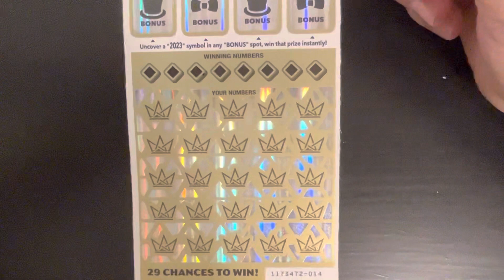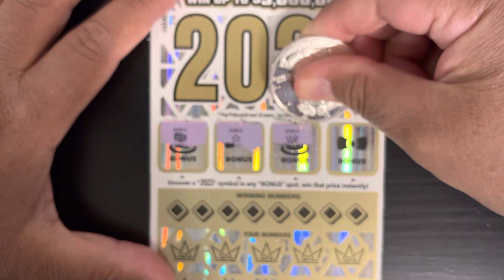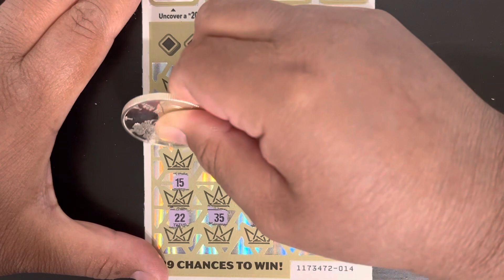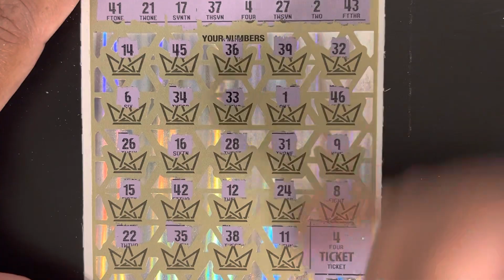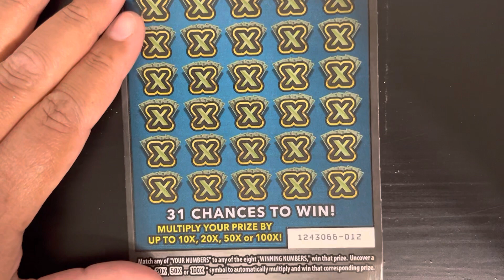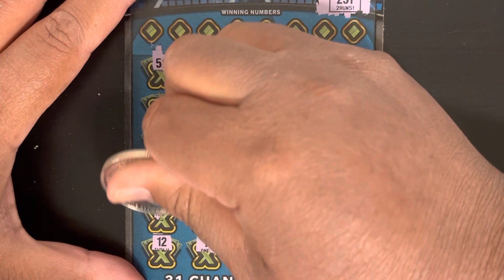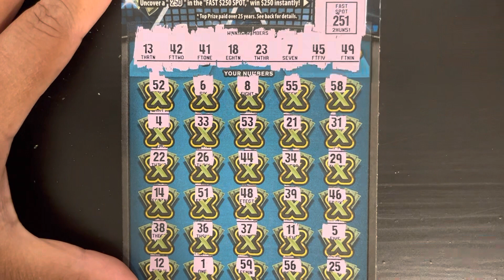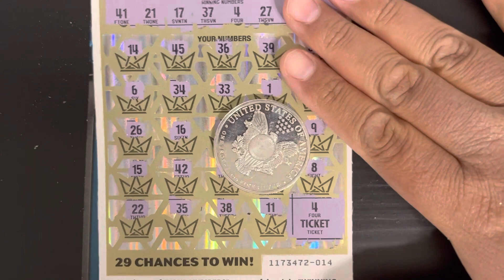$40 Scratch off ticket session from California lottery🍀